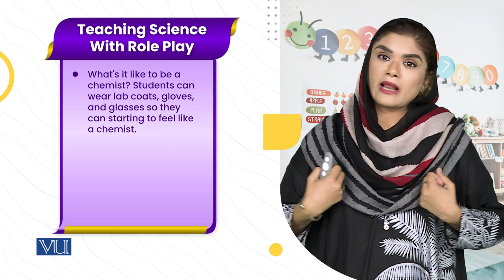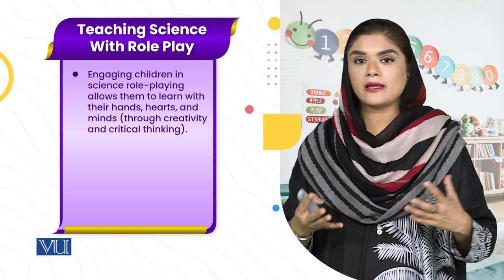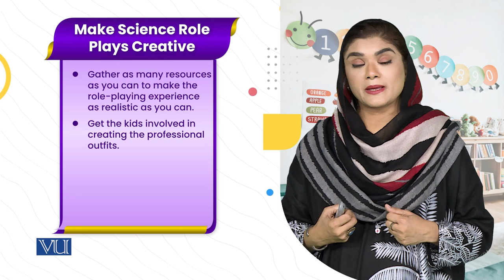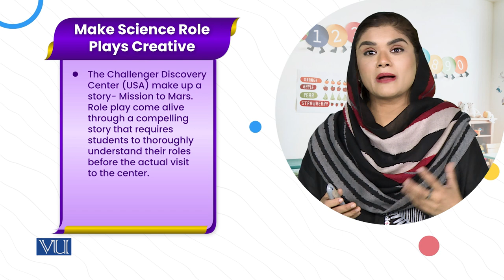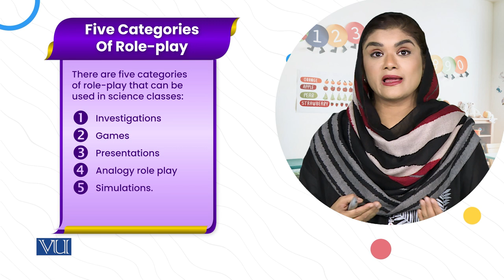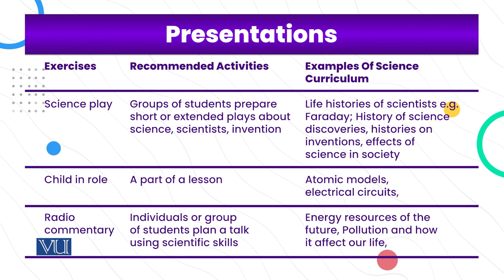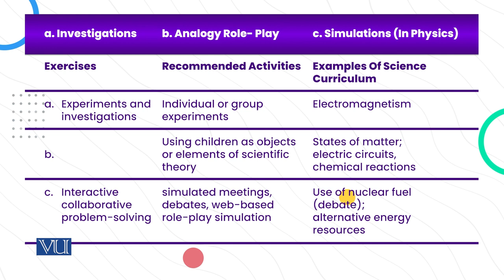2. Role Play: Teaching Science with Role Play | Literature & Educational Games | ECE203_Topic118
Topic118: 2. Role Play - Teaching Science with Role Play,